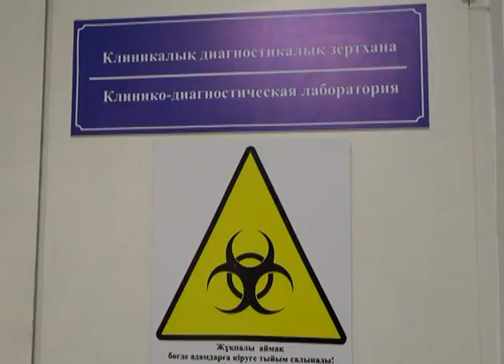За 10 месяцев в нашей области выявлено 57 ВИЧ-инфицированных.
Специалисты областного центра по профилактике и борьбе со СПИД отмечают, что регулярная профилактика этого заболевания важна для всех. Общество должно знать, как уберечь себя от болезней. Медики стараются информировать людей об элементарных мерах профилактики. Ежегодно в первый день зимы отмечается Всемирный день борьбы со СПИДом. В преддверии этой даты, медики готовят профилактическую кампанию, которая охватит учреждения образования, организации и общественные места.
С 1989 года в Актюбинской области выявлено 663 человека с ВИЧ-инфекцией. Сейчас в регионе с этим диагнозом проживают 550 человек, а на диспансерном учёте состоят 440. В этом году было выявлено 57 человек с ВИЧ, из них большинство - мужчины. Во время профилактических акций, люди смогут не только получить полезную информацию о СПИДе, но и пройти экспресс-тесты. Медики будут раздавать населению брошюры, проводить консультации и оповещать людей о мерах предосторожности через Led-экраны на улицах нашего города.